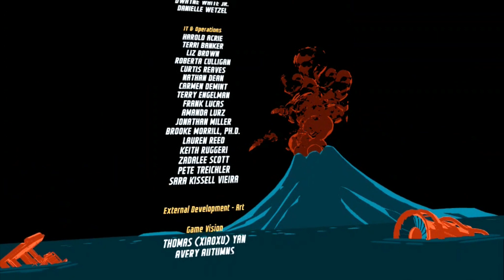Operation: KBOOM |I Expect You To Die 3: Cog In The Machine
Part 6 of my I Expect You To Die 3: Cog In The Machine Playthrough